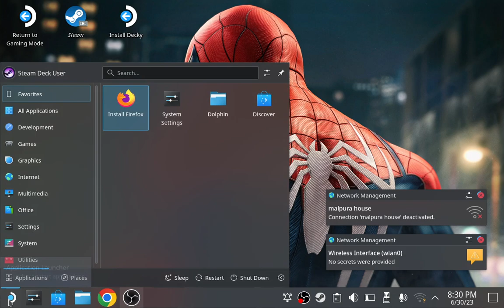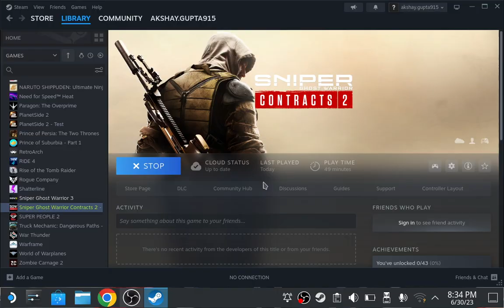The Most Exotic Sniper Killing Game | Sniper Ghost Warrior Contracts 2 on Steam Deck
Sniper Ghost Warrior Contracts 2 marks the most challenging entry to the acclaimed series yet, introducing extreme-range sniping with targets over 1000m away. Featuring a dramatic single-player campaign set in modern day Middle East, there’s no better way to prepare for its high-pressure tactical combat